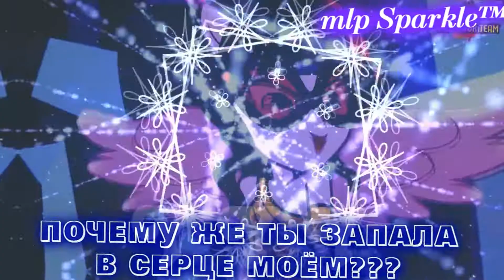PMV Space Girl (Девочка Космос)